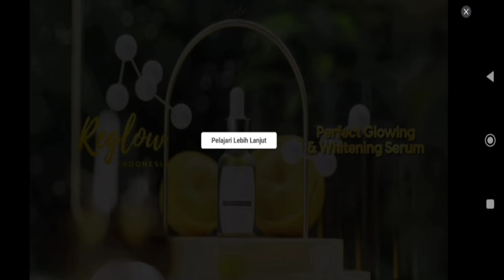Bus IND'S 88 Wisata Religi To Masjid Raya Sumatera Barat|Bus Simulator Indonesia Gameplay |Bus Games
Bussid Pariwisata Bus IND'S 88 Wisata Religi To Masjid Raya Sumatera Barat - Bus Games Mobile

New Bussid Update feature :
• Lebih Dari 50 Lokasi / Kota / Scene Baru
• Mode Pariwisata
• Perubahan Penampilan Penumpang / NPC
• Zoom in / out Map GPS
• Penambahan Terminal / Kota Baru : Bandung, Purwokerto, Banyuwangi, Gilimanuk, Denpasar
• Pelabuhan Penyeberangan Ketapang dan Gilimanuk
• Cruise Control
• Penambahan Sistem Mod Map
• Mode Narik, Angkut Penumpang Hanya di Terminal
• Tilt Control, Multiplayer Lobby & Rain Settings Fixed
• dll
Berikut adalah fitur-fitur andalan Bus Simulator Indonesia:
- Sistem leaderboard
- Mod kendaraan